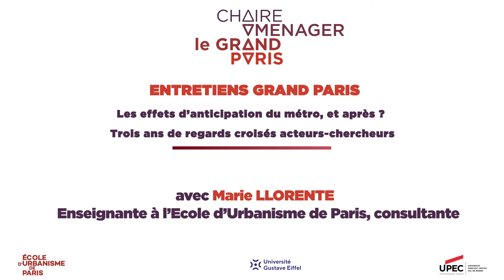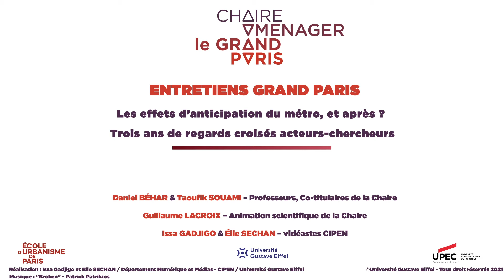Chaire Aménager le Grand Paris - Présentation de la série "Rapports public-privé" par Marie Llorente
Une douzaine d’organismes opérationnels de l’urbanisme et l’aménagement et l’Ecole d’Urbanisme de Paris (EUP) ont constitué en 2017 la Chaire "Aménager le Grand Paris" pour réfléchir ensemble aux fabrications de la métropole, et pour aller au-delà d’une actualité souvent monopolisée par les infrastructures de transport ou les discussions sur l’architecture institutionnelle. La série de capsules vidéos « Entretiens Grand Paris. Les effets d’anticipation du métro, et après ? Trois ans de regards croisés acteurs-chercheurs » rend compte de neuf entretiens enregistrés entre décembre 2020 et février 2021, entre l’équipe d’animation de la Chaire et les directions générales de ces partenaires professionnels. Dans cette vidéo, Marie Llorente (enseignante à l’Ecole d’Urbanisme de Paris et consultante) présente les résultats des travaux de la Chaire et des interviews menés sur le thème "La fabrique du Grand Paris au prisme des rapports public-privé ".